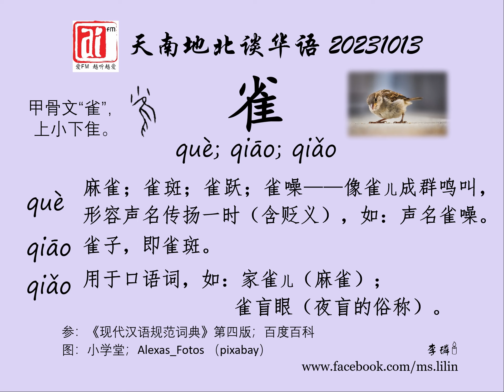雀，爱FM《天南地北谈华语》20231013